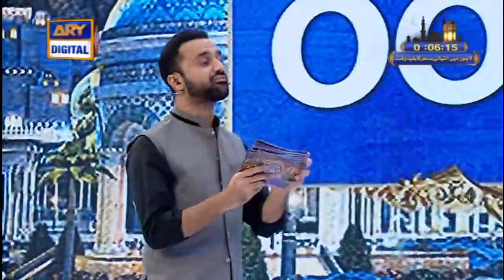| ARY Digital Drama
A daily Islamic Quiz segment in Iftar and Sehar in which students from different universities and colleges will participate to win a bumper prize..